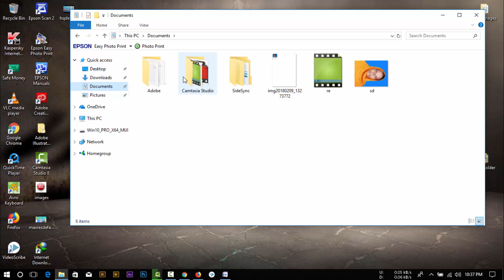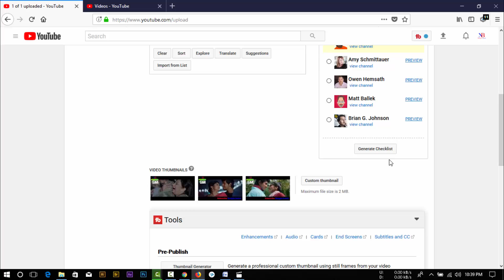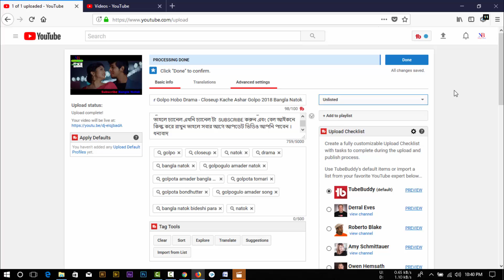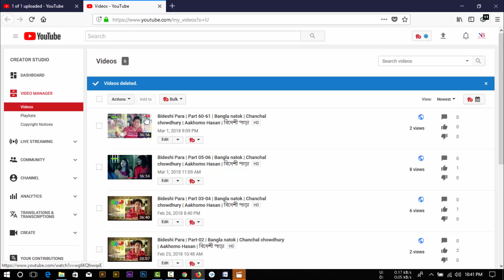অন্যের ভিডিও কিভাবে ডাউনলোড করে আপনার নিজের চ্যানেলে আপলোড করবেন কিন্তু কোন কপিরাইট হবে না Biplob360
আমাদের চ্যানেলে পাবেন আরো সুন্দর কিছু ভিডিও নতুন নতুন সব ড্রোনের রিভিউ তাই এখনি আমার চ্যানেল টা SUBSCRIBE করে রাখুন।আর নতুন সব ভিডিও পেতে বেল আইকনে কিল্ক করে রাখুন।এবং ভিডিও ডেসক্রিপশনে ভিদিও/সফট্যারের লিঙ্ক দেওয়া আসে